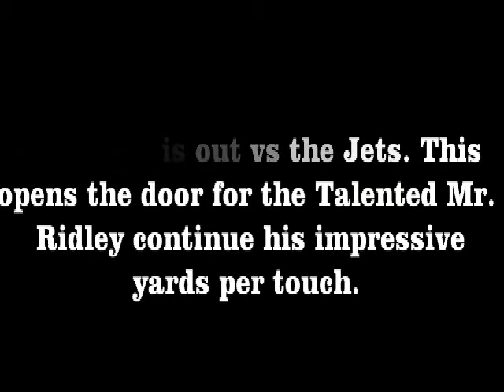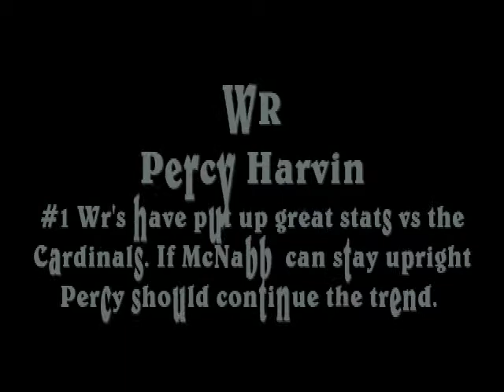Fantasy Football Start Em If You Got Em Week 5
We like these non-auto starters to put up good fantasy football stats in week 5.